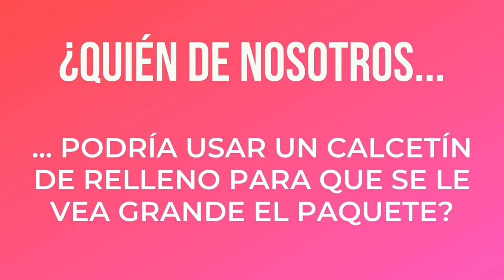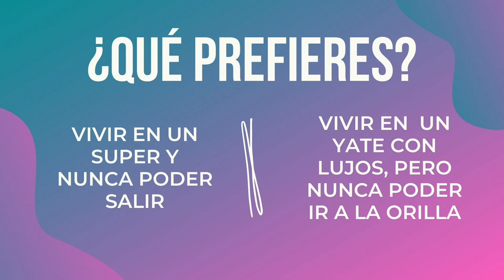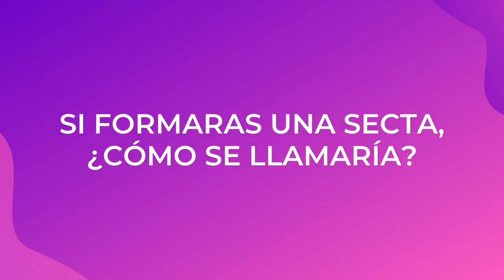La Resolana Sin Censura | Episodio 22 | La Súper Resolana Está Genial ft. El Súper Show Está Genial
Un episodio bastante especial, con nuestro primer invitado presencial desde el inicio de este podcast. No podíamos dejar pasar la oportunidad de compartir con nuestro amigo Escalante.